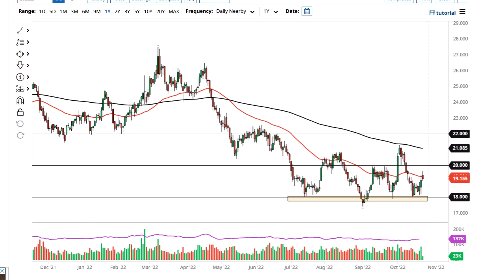Silver Technical Analysis for October 25, 2022 by FXEmpire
Silver markets gapped higher to kick off the trading session on Monday, and then shot to the upside. However, the market has turned around the show signs of hesitation.